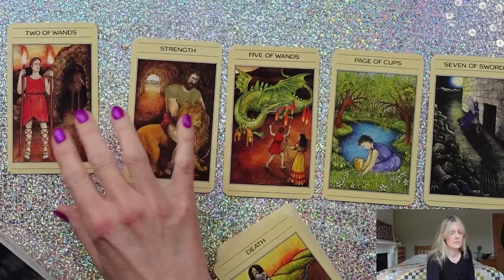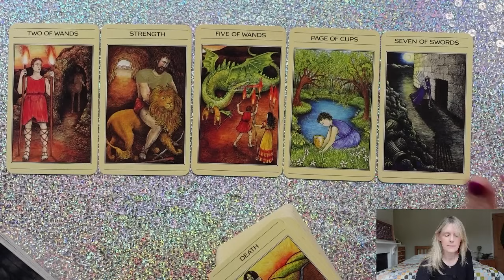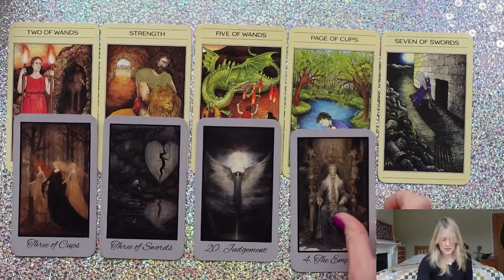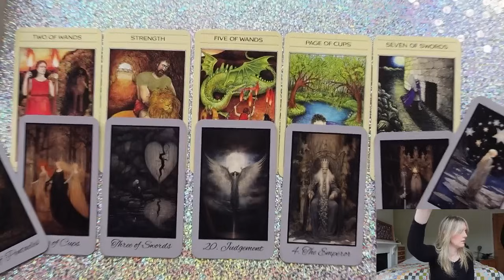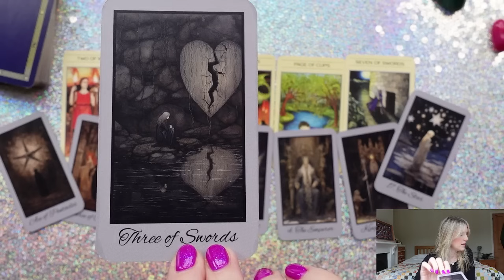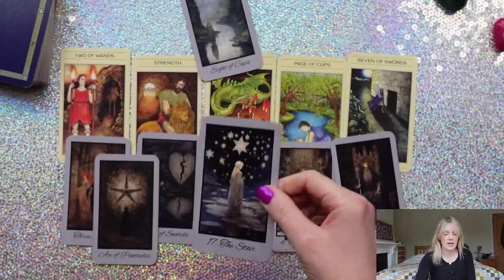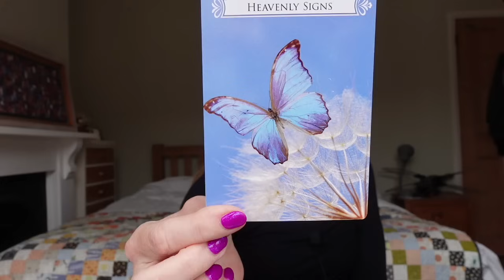Weekend Tarot April 27 & 28, 2024 "What or who do you need to let go of?"